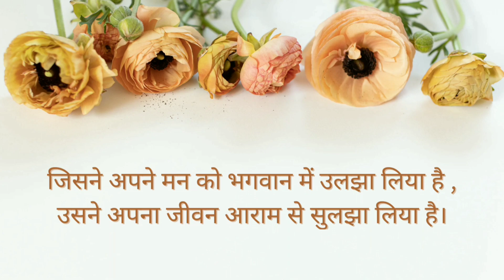Primary Basic information of NDS...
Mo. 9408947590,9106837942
Raw food recipes queen - Krishna Chhelavada
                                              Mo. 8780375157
NDS Consultant Incharge - Beena Borasiya
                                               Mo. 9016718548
YouTube editor - Hayati chudasama
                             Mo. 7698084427